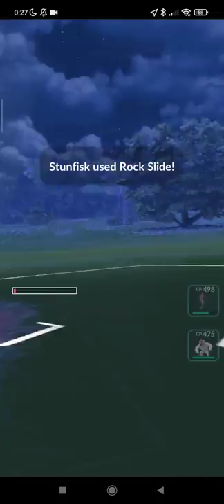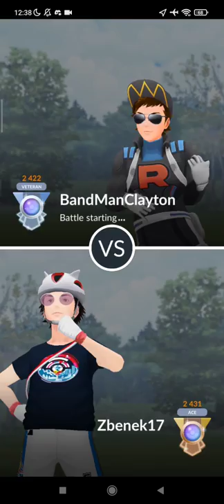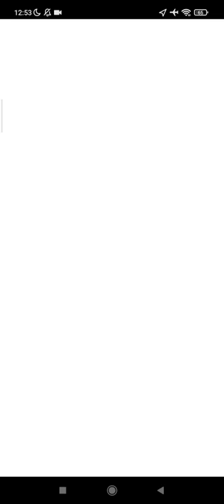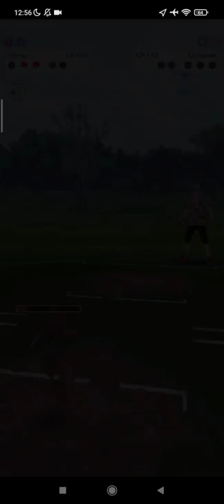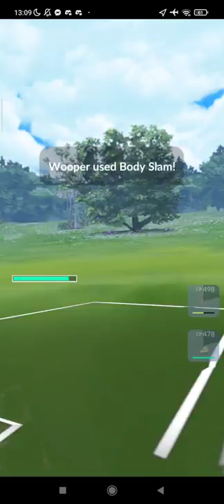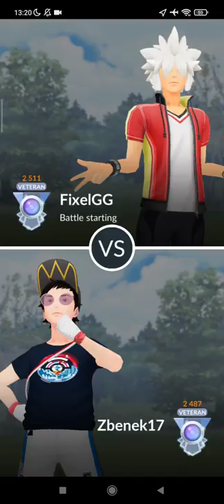Jungle Cup part 2. Veteran reached 💪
Skrelp/Vigoroth/Gfisk